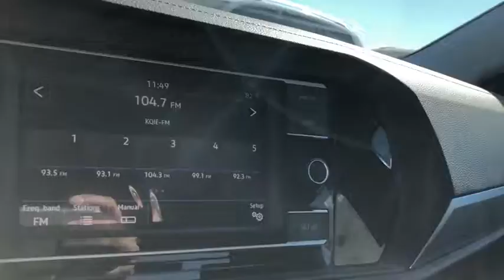2019 Volkswagen Jetta Ontario, Claremont, Montclair, San Bernardino, Victorville, CA V190172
White New 2019 Volkswagen Jetta available in Ontario, California at Ontario Volkswagen. Servicing the Claremont, Montclair, San Bernardino, Victorville, CA area.

Ontario VW
701 S. Kettering Drive

2019 Volkswagen Jetta 1.4T S White 1.4L TSI 30/40 City/Highway MPG